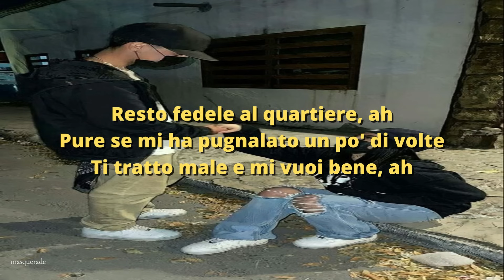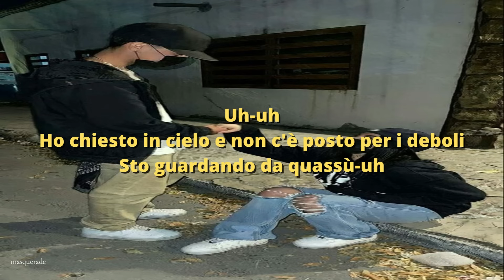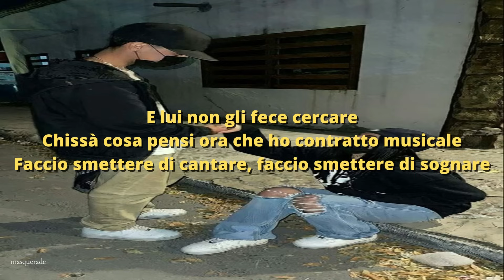neima ezza, vale pain - fedele al quartiere (sped up)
[Intro: Neima Ezza]
(Mi chiedo se ritorni, ma)
(So che non ci vedremo ancora)
(Ti ho chiamato tro–)
(Piangi, non mi importa)

[Ritornello: Neima Ezza]
Resto fedele al quartiere, ah
Pure se mi ha pugnalato un po' di volte
Ti tratto male e mi vuoi bene, ah
Cicatrici invisibili sul mio corpo
Volermi bene, no, non serve, ah-ah
Mi hanno rovinato, strade maledette
Le emozioni finte, baby, ah-ah
Se sorrido non vuol dire che sto bene

[Strofa 1: Neima Ezza]
Non credo a Babbo Natale, so che no, non esiste
Mio cugino Abi sperava il papà tornasse
In giro pеr la piazza, l'estate in Selinuntе
Con la famiglia a casa, noi da bimbi a fare cose
Le risse, le botte, le bottiglie rotte
Noi in giro tutta la notte fino a quando il sole sorge
Dormo sulla 49, mi svegliavo altrove
Mangiavo per terra, Momo, Zizou, Bene, Ahmed, Robert
Metà uomo, metà robot, non ho sentimenti
Tranne essere triste, pensare a certi momenti
Siamo partiti in mille, ne son rimasti venti
Use si è sposato, Samy di nuovo agli arresti
Di te mi son rimaste solamente un po' di foto
Ci siamo fatti a pezzi, ora mi sento un po' più vuoto
Sai, è colpa di entrambi, fa male volersi troppo
Ci è bastato un anno per mandare tutto a fuoco

[Pre-Ritornello 1: Neima Ezza]
Mi chiedo se ritorni ma io già lo so
So che non ci vedremo ancora per un bel po'
Ti ho chiamato troppe volte in una serata
Piangi, non mi importa, rimango in giro per strada

[Strofa 2: Vale Pain]
Uh-uh
Ho chiesto in cielo e non c'è posto per i deboli
Sto guardando da quassù-uh
Pregando Dio mentre ceno con i miei demoni
A quindic'anni vendo oro rubato al tipo di tua mamma
Pensa te, se ci beccava ti scoppiava in casa il dramma
M poi rubò una moto, io volevo comprarla
Solo che ero senza soldi, quindi togliti la giacca
Yeah, crazy life
Un bel po' di boy nel mio hood ti fanno crazy times
Vorrei amare solo che no, non mi fiderei mai
Resti sempre nei miei pensieri pure se sto offline
Quindi non te ne vai
Ho un paio di G, stanno spacciando dietro ippodromo
Voglion vivere sogni, vendere la morte è scomodo
Se guiderò una Lambo, lo farò con Ambro a fianco
Perché solo lui ha sentito pure il rombo del mio pianto

[Pre-Ritornello 2: Vale Pain]
Sei che non mi fido mai e
Per ogni mio sbaglio vorrei le pagine bianche
Bene ti fa tre tagli pure se non sei un Fontana
Cerchiam qualcosa in cui credere
Ma in fondo siamo sogni persi per strada

[Outro: Neima Ezza]
Stare in quartiere un po' ci ha fatto male
Lo sa bene Vale quando bussano gli sbirri
E lui non gli fece cercare
Chissà cosa pensi ora che ho contratto musicale
Faccio smettere di cantare, faccio smettere di sognare